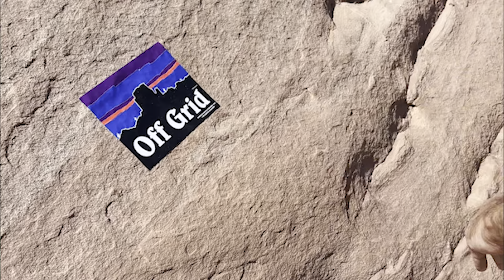MOAB DESERT is Like Skateboarding On another Planet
@Theskatenomad  and I, Head further out of civilization and into the untamed deserts of Moab. It's like skating on another planet. We use several different types of wheels top accomplish several types of tricks on a natural terrain that might as well be a skatepark or skate spot.

As we leave we discuss there hardships of traveling and editing as friends and on YouTube. It's not easy but we have our passions and experiences feel necessary to share with the audience.

Everything you contribute helps me with my journey to produce better content and ultimately my ability to give back to the skateboard community.